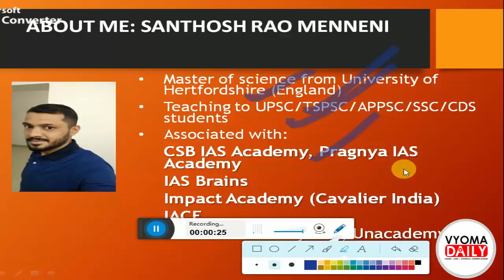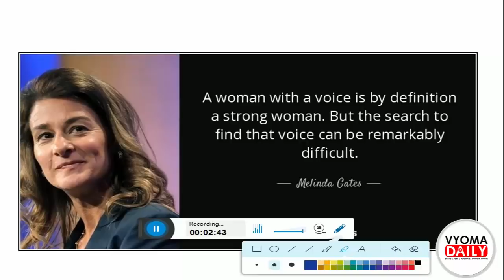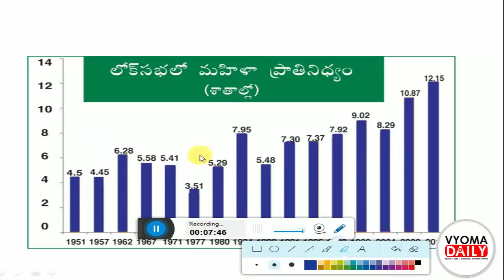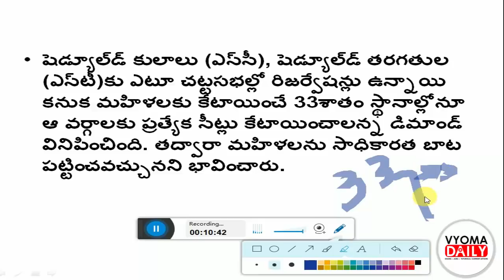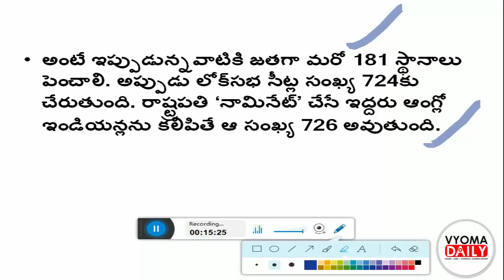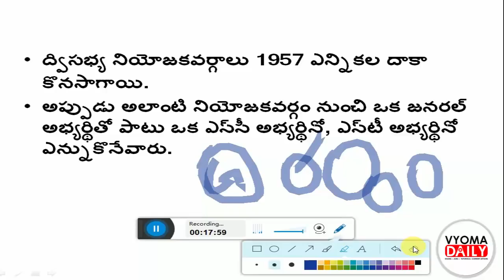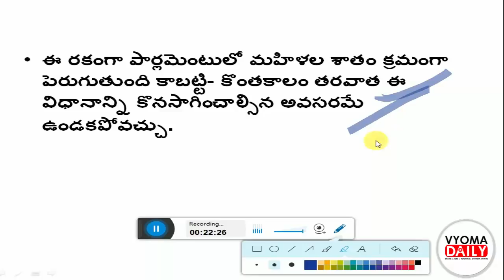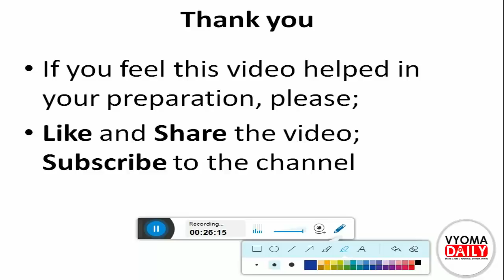Eenadu Editorial News Paper Analysis 06 April 2019 | Telugu Current Affairs | APPSC ,TSPSC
Eenadu Editorial News Paper Analysis  06 April 2019 | Telugu Current Affairs | Vyoma Daily